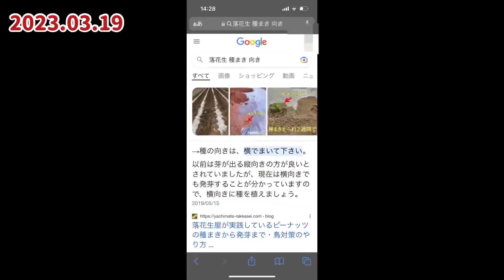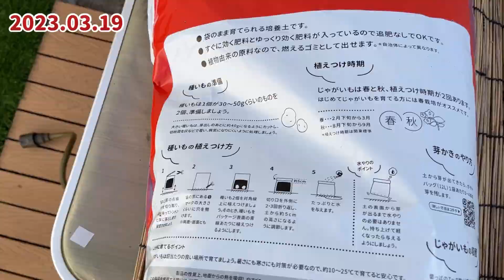メロン、スナップエンドウ、落花生、ひょうたん植えました /初めてのポテバ20230319